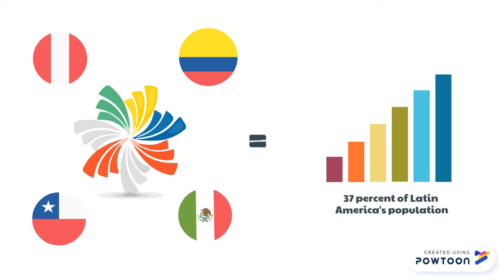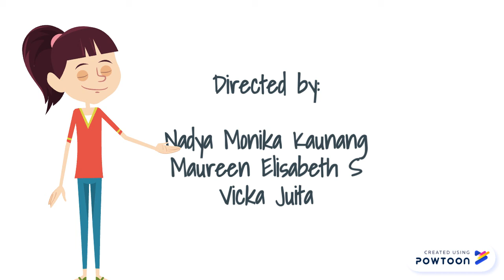The Impact of US-China Trade War for the Pacific Alliance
📌For best video quality, watch in 720p and press CC to understand.💯

Hello guys! We are a group of college students majoring in international relations Binus University, in this video we will help you to understand "The Impact of China-US Trade War towards The Pacific Alliance.

Political Economy and Regional Integration in America  (LA66)

Here our members:
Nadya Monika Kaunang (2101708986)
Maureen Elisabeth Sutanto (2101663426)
Vicka Juita Permata Bunda (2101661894)